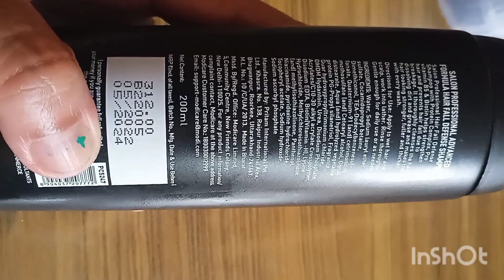Salon Hair Fall professional Shampoo / Best Hair fall shampoo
modicare shampoo
Salon shampoo
shampoo
best hair fall shampoo
modicare shampoo
modicare
modicare products
modicare product
modi care shampoo
Modicare salon Professional hair fall control shampoo review
modicare hair fall treatment
Salon Professional shampoo
Salon Professional shampoo uses
Salon Modicare Shampoo
Salon Professional shampoo review
Salon Professional shampoo benefits
Modicare salon shampoo review
Modicare hair fall shampoo review
Hair fall solution
All hair problems solution

Neeta Joshi